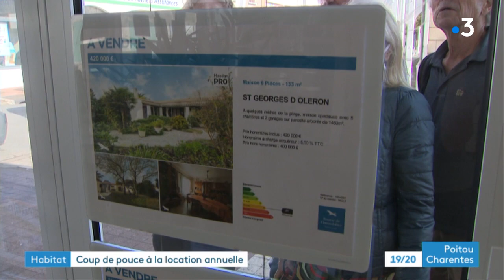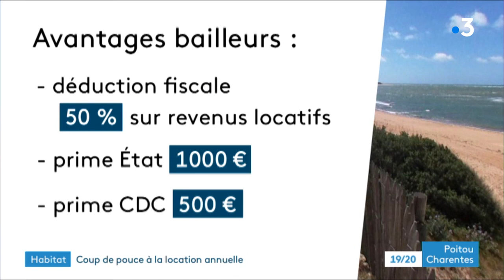Ile d'Oléron : aides pour encourager la location des logements à l'année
Pénurie de logements à l'année sur l'île d'Oléron. La communauté de communes de l'île encourage les bailleurs à louer à l'année en proposant des aides directes ou des avantages fiscaux. Un dispositif d'état qui s'appelle "louer abordable".
Reportage de Frédéric Cartaud, Laurence Couvrand, Jonathan Babin et Bénédicte Biraud
Intervenants :
- Clément Robert, directeur d'une agence immobilière
- Lydie Simon, conseillère en Mission Locale
- Thibault Brechkoff, vice-président de la Communauté de Communes de l'île Oléron en charge de l'habitat,  maire de Dolus d'Oléron